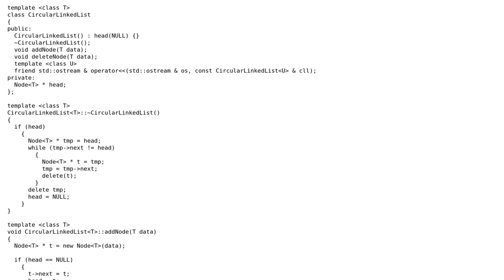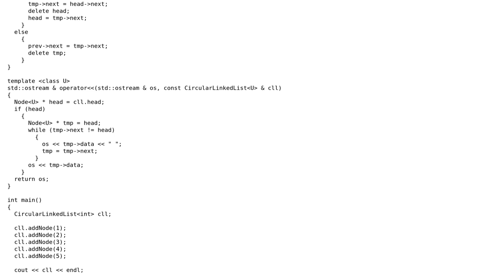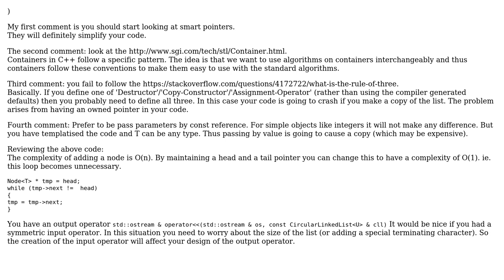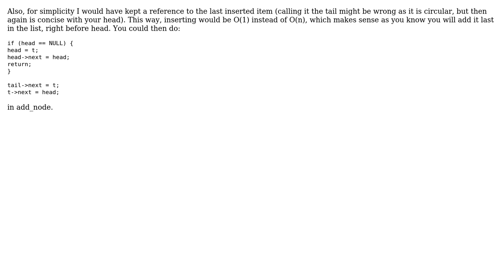Code Review: Circular linked list (3 Solutions!!)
Code Review: Circular linked list

With thanks & praise to God, and with thanks to the many people who have made this project possible! | Content (except music & images) licensed under CC BY-SA | Music | Images & others | With thanks to user user13787 user Medicine user Martin York user martiert user Jamal and the Stack Exchange Network Trademarks are property of their respective owners. You are responsible for your own actions.